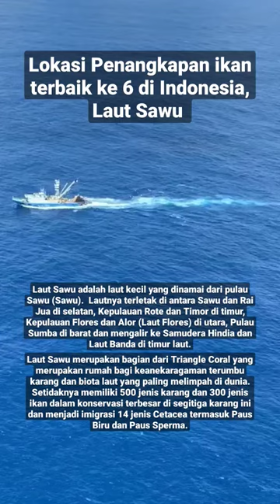Lokasi Penangkapan ikan terbaik ke 6 di Indonesia, Laut Sawu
Laut Sawu adalah laut kecil yang dinamai dari pulau Sawu (Sawu).  Lautnya terletak di antara Sawu dan Rai Jua di selatan, Kepulauan Rote dan Timor di timur, Kepulauan Flores dan Alor (Laut Flores) di utara, Pulau Sumba di barat dan mengalir ke Samudera Hindia dan Laut Banda di timur laut.  Sabu mencapai kedalaman sekitar 3500 meter dengan bentang dari utara ke selatan sekitar 200 kilometer.  Untuk memancing di Laut Sawu, Anda bisa menaiki kapal nelayan dari Kupang yang merupakan ibu kota Provinsi Nusa Tenggara Timur.  Laut Sawu adalah salah satu tempat memancing terbaik di mana Anda dapat melihat kehidupan laut yang melimpah.  Laut Sawu juga dikenal sebagai Kawasan Konservasi Laut Nasional Laut Sawu dengan Laut Solor yang telah dikenal sebagai Konservasi Laut Nasional Laut dan Taman Laut Terbesar di Asia Tenggara.  Laut Sawu merupakan bagian dari Triangle Coral yang merupakan rumah bagi keanekaragaman terumbu karang dan biota laut yang paling melimpah di dunia.  Setidaknya memiliki 500 jenis karang dan 300 jenis ikan dalam konservasi terbesar di segitiga karang ini dan menjadi imigrasi 14 jenis Cetacea termasuk Paus Biru dan Paus Sperma.  Kehadiran spesies lumba-lumba di perairan seperti lumba-lumba Fraser, lumba-lumba berbintik pantropis, lumba-lumba Battlenose, lumba-lumba Spinner, lumba-lumba Risso, lumba-lumba bergigi kasar, dan lumba-lumba belang terkait dengan keberadaan makanan dan imigrasi besar beberapa spesies ikan seperti  tuna.  Memancing di Sawu, Anda akan bertujuan untuk menjerat tuna sirip kuning dan adu keras mahi-mahi